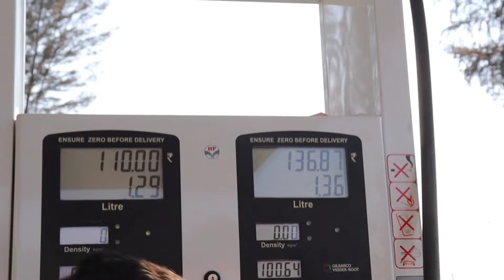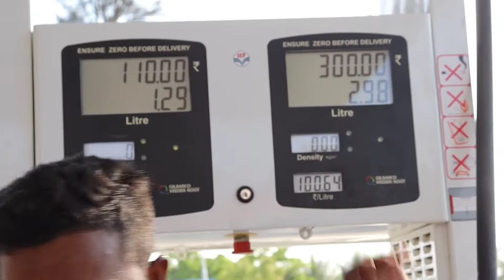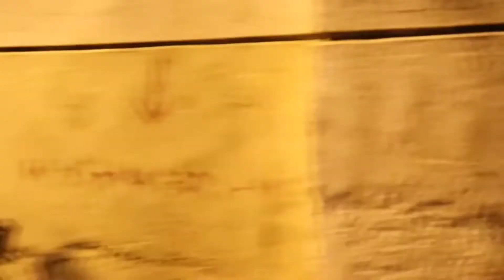Aaj mera mobile kho gaya tha 😟|Jishan Ali vlogs